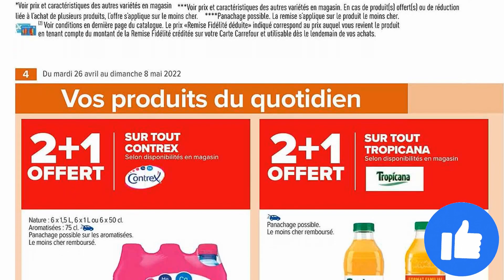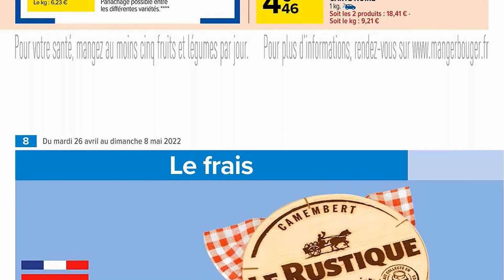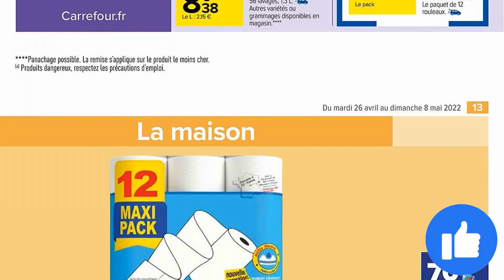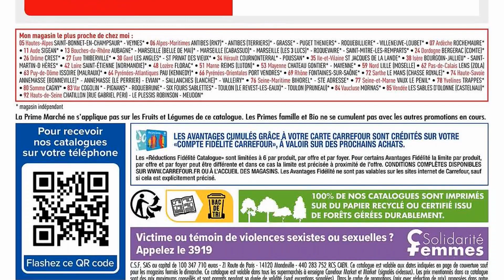catalogue CARREFOUR MARKET du 26 avril au 8 mai 2022 💥 Arrivage - FRANCE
🛒🛒NOUVEAU catalogue chez 📍CARREFOUR MARKET📍 du mardi 26 avril au dimanche 8 mai 2022 en FRANCE!